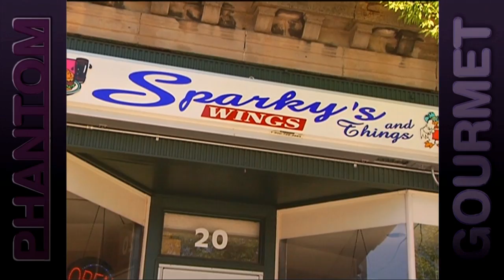Great 8: Chicken Wings - Part 1 (Phantom Gourmet)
Phantom counts down the 8 greatest spots for chicken wings. (Part 1 of 2)